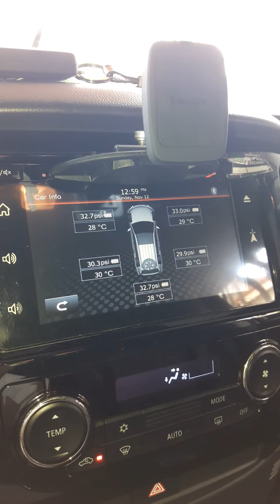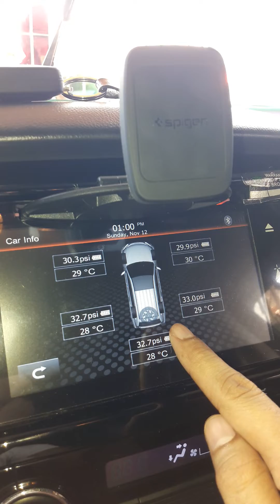Montero GEN3 TPMS TIRE EXCHANGE CALIBRATION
This Basically explain DIY TPMS tire exchange calibration into your Montero Gen 3 HUD. Step 1, turn on start up button twice until in turns GREEN engine off then follow instruction.